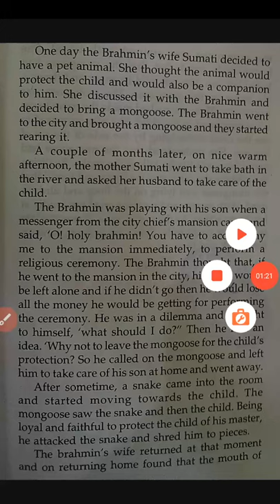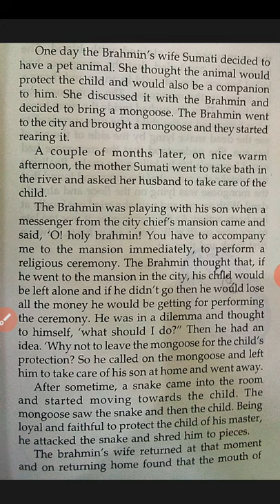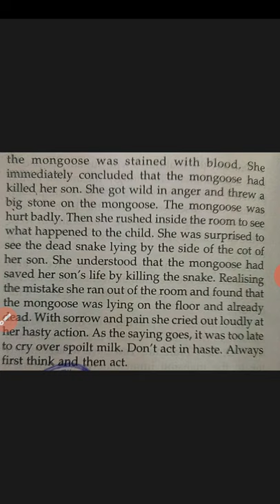The loyal Mongoose ♥️♥️